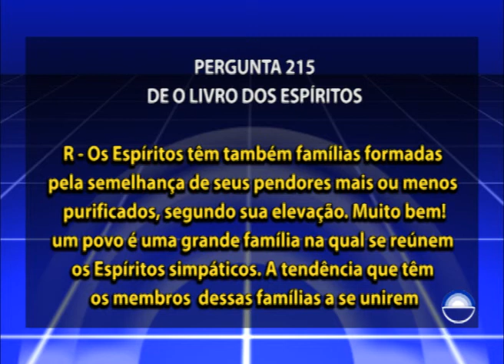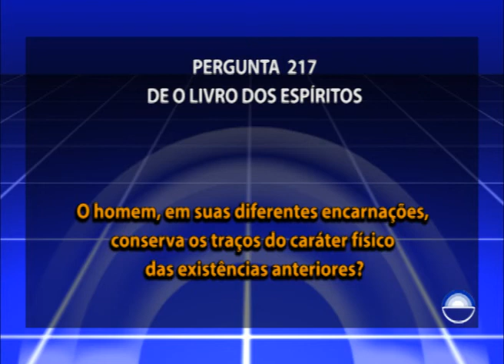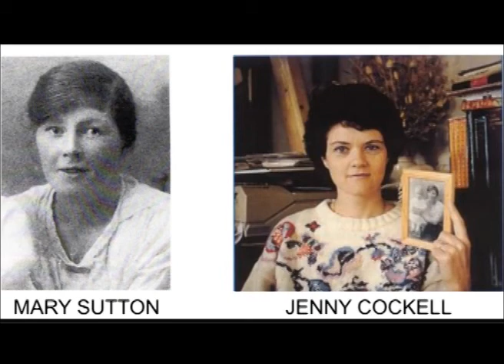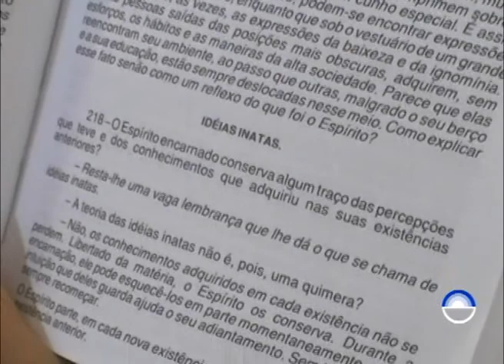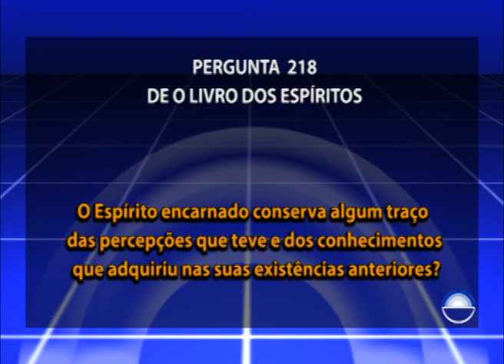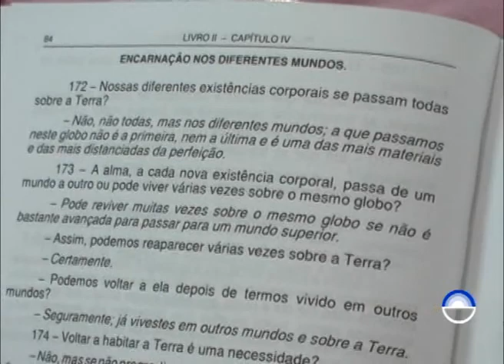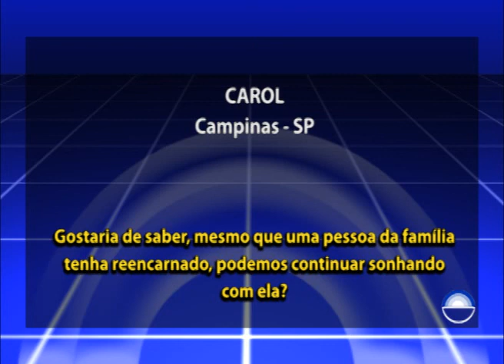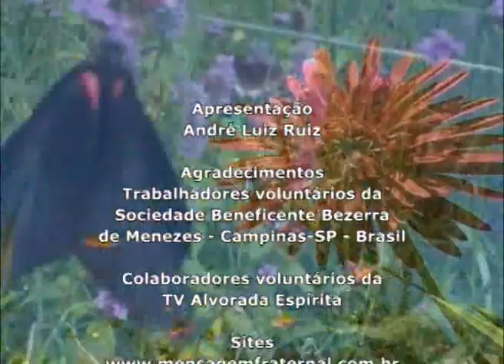95 - Estudo O Livro dos Espíritos - Livro Dois, Capítulo IV, Pergunta nº 216 a 219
Capítulo: Livro Dois, Capítulo IV

216 – O homem conserva, em suas novas existências, os traços do caráter moral de suas existências anteriores?
217 – O homem, em suas diferentes encarnações, conserva os traços do caráter físico das existências anteriores?
218 – O Espírito encarnado conserva algum traço das percepções que teve e dos conhecimentos que adquiriu nas suas existências anteriores?